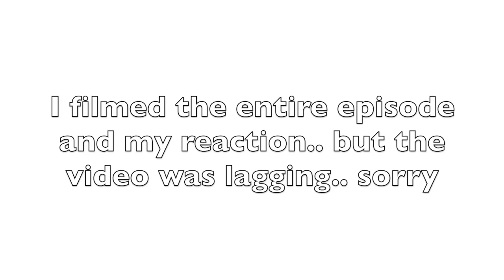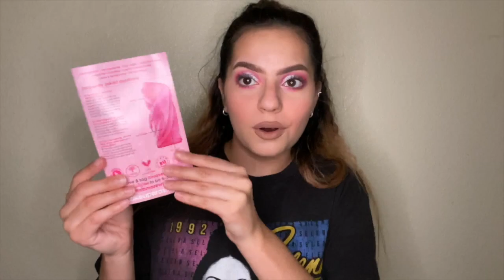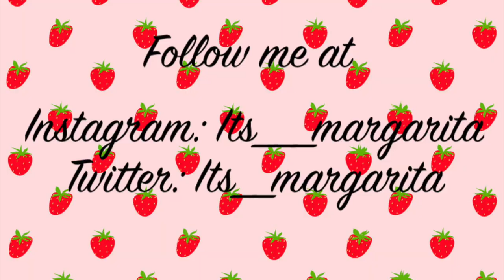DO I HAVE WHAT IT TAKES TO BE ON INSTANT INFLUENCER?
For todays video I put myself into the "instant influencer" situation and see if I had what It takes to keep it up!